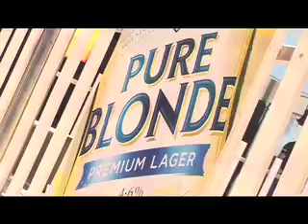Search for Summer '07, THE FINALE - Presented by Chupa Chups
Highlights from 'The Finale' of Search for Summer '07, Presented by Chupa Chups. March 4, Iluka Beach Resort, Surfers Paradise - Australia. Featuring live performances from Timmy Trumpet (playing on stage during awards presentation), Dlux DJ's and renowned duo, The Stafford Brothers. A special thanks must go to our Major Sponsors, Pure Blonde, Napoleon Perdis Cosmetics, Rip Curl, Cornetto and Le Tan.